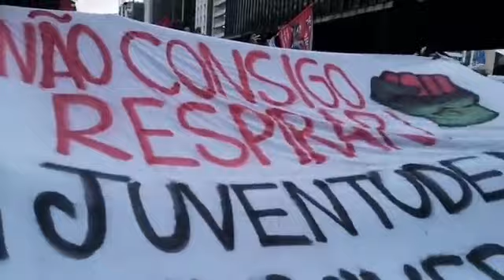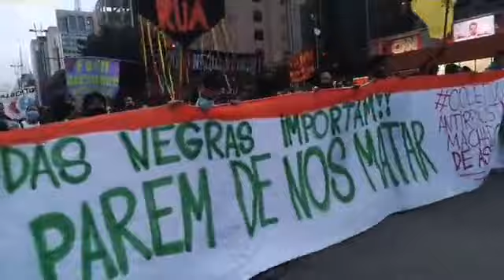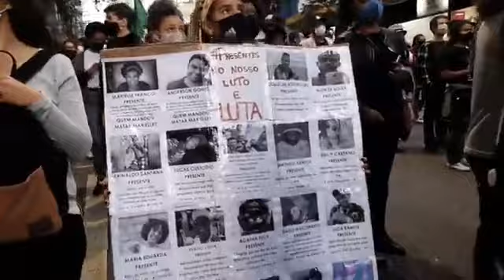17ª MARCHA DA CONSCIÊNCIA NEGRA EM SÃO PAULO; IDA AO CARREFOUR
17ª MARCHA DA CONSCIÊNCIA NEGRA EM SÃO PAULO; IDA AO CARREFOUR POR LAURA CAPRIGLIONE.